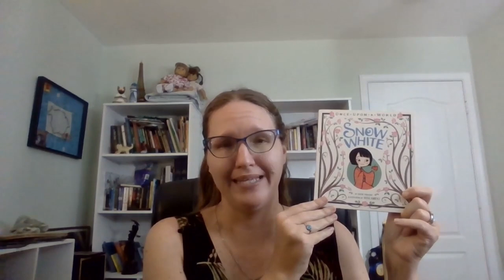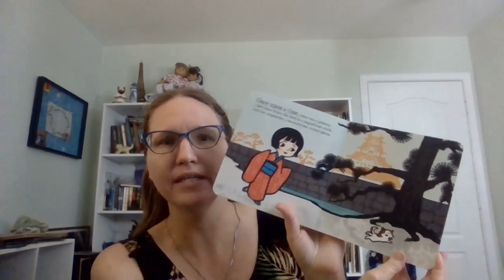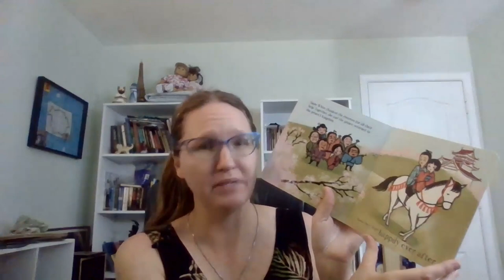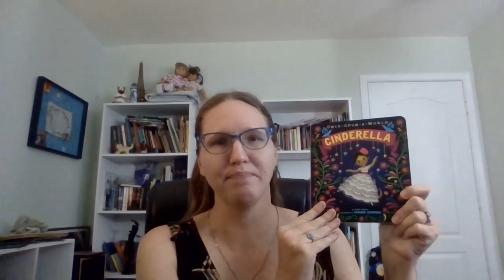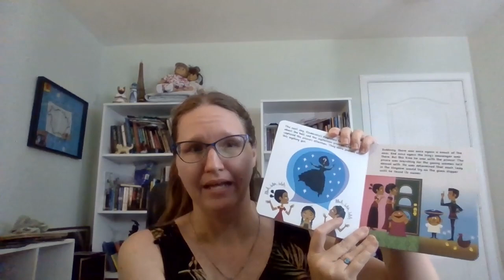Once Upon a World Snow White and Cinderella by Chloe Perkins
This is a review of two books in the Once Upon a World series. both Snow White and Cinderella are written by Chleo Perkins Cinderella is illustrated by  Sandra Equihua and Snow White is illustrated by Misa Saburi.